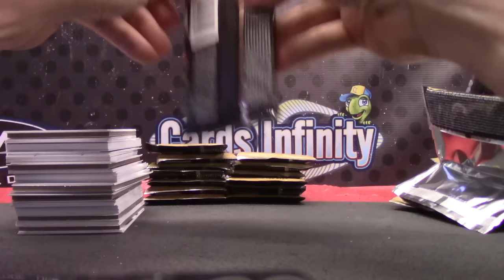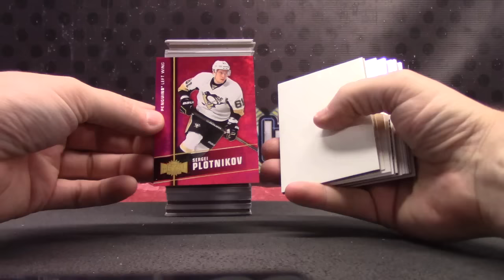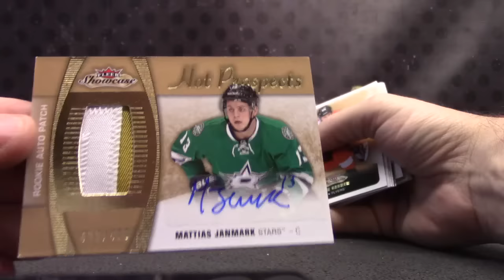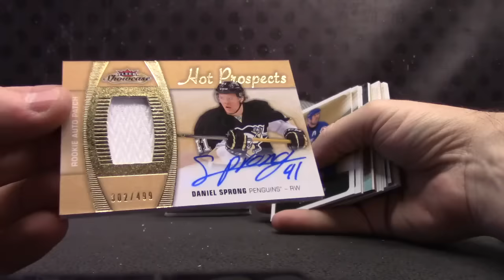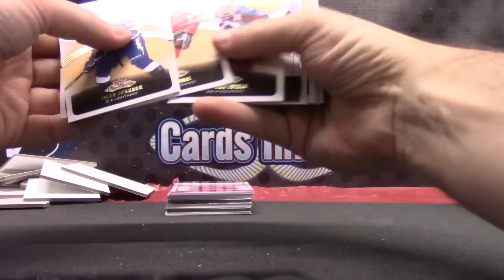Ryan's 2015/16 Showcase Hockey Box Break